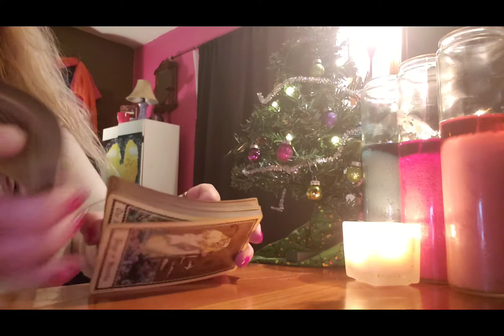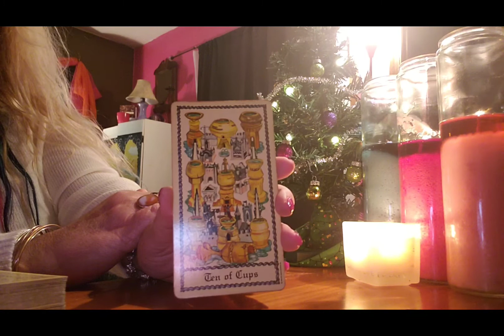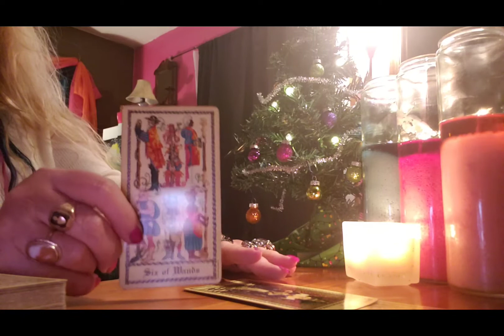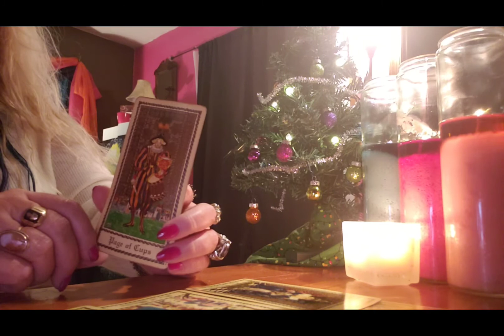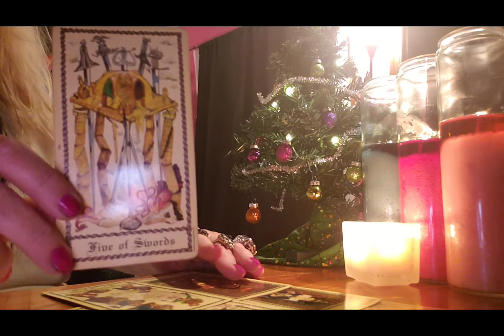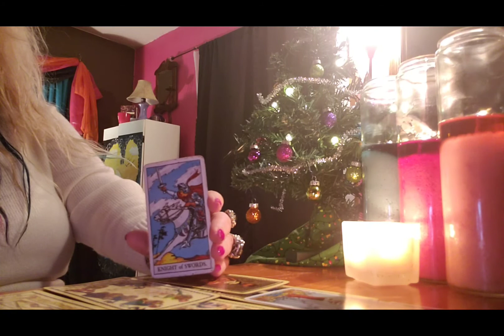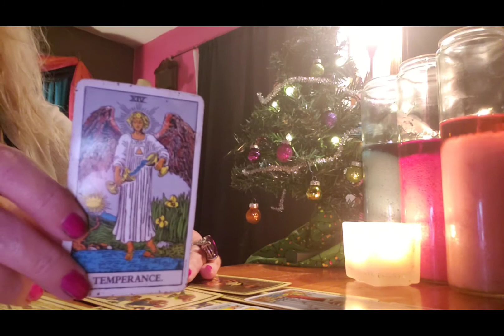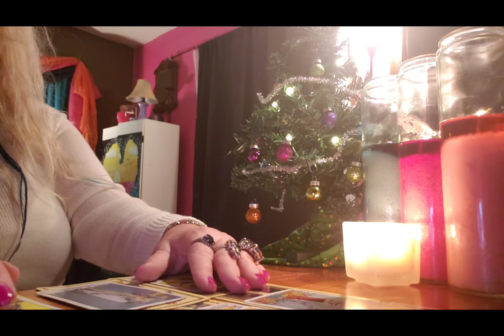SCORPIO Calling someone out when needed.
A general reading for Scorpio for the week of December 7 2020.